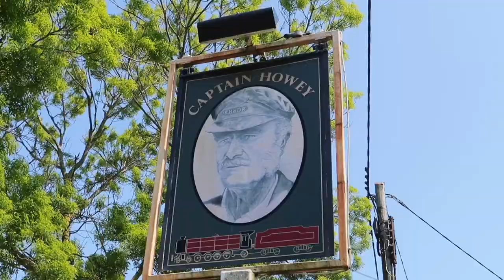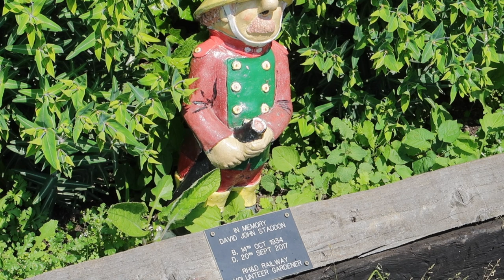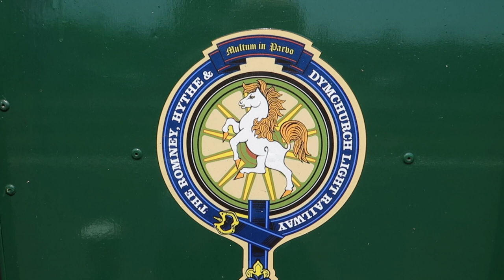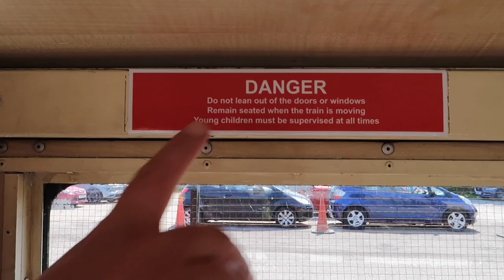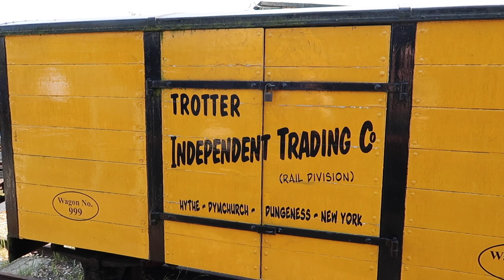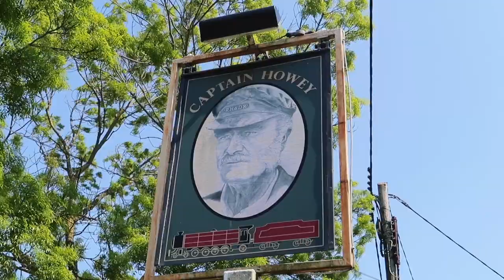Romney, Hythe & Dymchurch Railway Steam Gala 13.05.23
The Cheeky Engine Visits The Romney Hythe & Dymchurch Railway!!

In this episode we take a look at the history miniature railway as they host their annual steam gala event, all steam and diesel engines are running throughout the event with visiting locomotives River ask & Count Louis jointing in on the action.